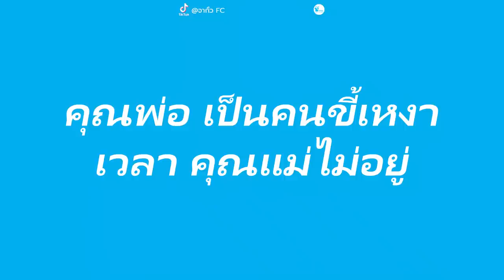อย่าปล่อย ให้อยู่ลำพัง กับ คุณพ่อ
เมื่อคุณแม่ ไปธุระนอกบ้าน ทำให้คุณลูก ต้องอยู่กับคุณพ่อตามลำพัง และแล้วสิ่งที่คุณพ่อทำกับคุณลูกเสมอ ในเวลาที่คุณแม่ไม่อยู่นั้นจึงเป็นความน่ารัก น่าชัง ของทั้งคู่ ที่ได้อยู่ด้วยกัน แต่ ทำไม คุณลูก ต้องบ่นด้วย ไปติดตามรับชมกัน ตอนท้ายคลิป พีคมาก...

Thank.
@จากั้ว FC ต้นกำเนิดความน่ารักของเพื่อนสัตว์โลก